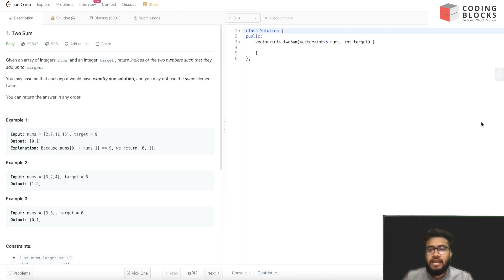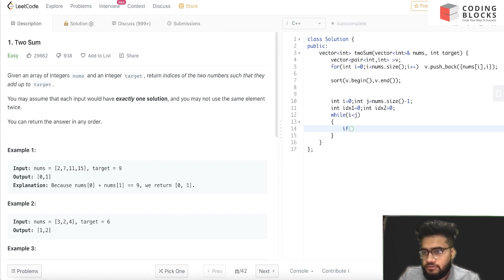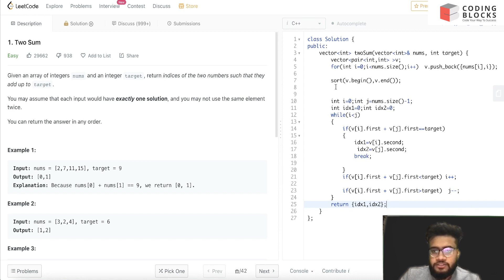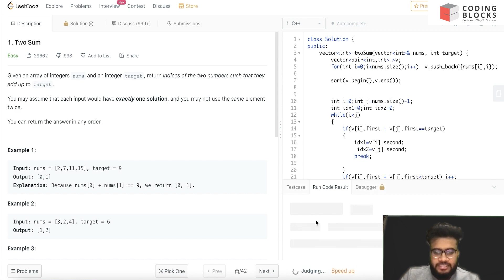1. Two Sum Leetcode Problem | Solution with Explanation | DSA Problem Series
Team CB brings you a series of solutions and explanations of Top Interview Questions on LeetCode.  These are the DSA questions frequently asked in the coding round of top product-based companies like Google, Facebook, Microsoft, Amazon, etc.

CHAPTERS:
00:00 - Introduction
00:35 - Problem Explanation
01:15 - Problem Approach
04:05 - Solution Code
07:26 - Solution Analysis

We will bring you solutions along with an explanation for all the questions in the above link!

to get updates on our latest workshops, talks, and announcements.

Coding Blocks is India's best Programming and software training institute that offers a wide variety of courses like C++, Java, Data Structures and Algorithms, Web and Android Development (Java and Kotlin), Competitive Programming, Coding Interview Preparation, Machine Learning, AI, and many more. So, Join Coding Blocks & get placed in your Dream Company! ♥️

You can share your thoughts, questions, and doubts in the comment section. Our mentors will help you out as soon as possible.

1. Two Sum Leetcode Problem | Solution with explanation | DSA Problem Series